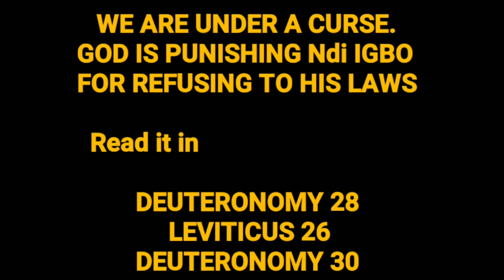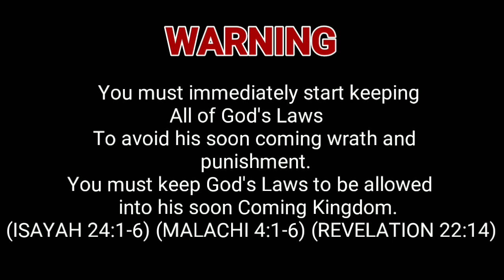Igbo Leaders are Foolish.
If You have Any Question about God's laws.
call / text / Twitter or SKYPE or Whatsapp.
Email - Coming Kingdom Broadcast @Gmail.com.
Fellow me on Twitter.
@Coming Kingdom